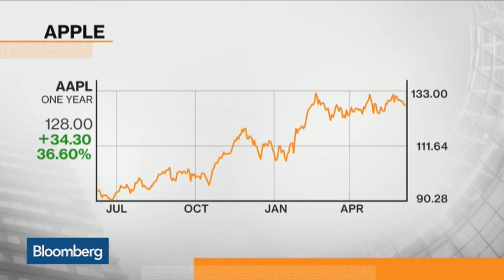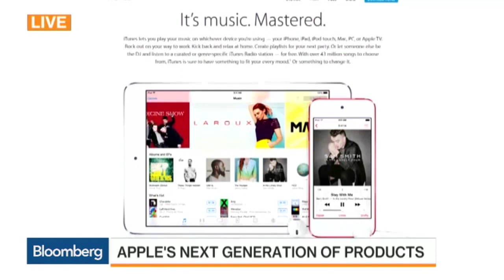Streaming Music Moves the Needle for Apple: Ives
June 8 -- FBR Capital's Daniel Ives discusses Apple's Worldwide Developers Conference with Bloomberg's Scarlet Fu and Alix Steel on "Bloomberg Markets."